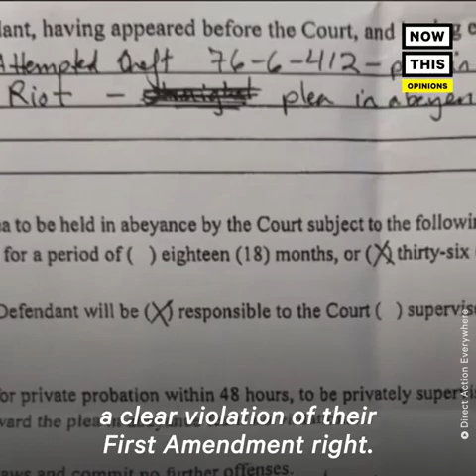Turkey Farm Teams Up with Animal Rights Group Before Thanksgiving, with Wayne Hsiung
One of the nation’s largest turkey farms is releasing animals -- to the activists who infiltrated their farm to rescue sick birds.

You can sponsor or "adopt" one of these lucky rescued turkeys today with a donation to DxE

Join the 2020 Animal Liberation Conference: animalliberationconference.com